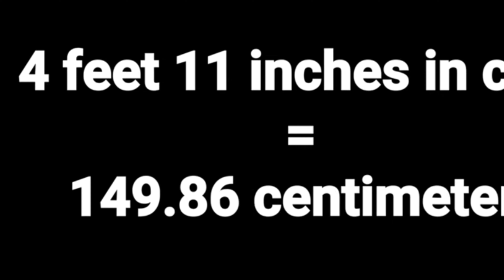4 feet and 11 inches in cm?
4 feet and 11 inches in cm